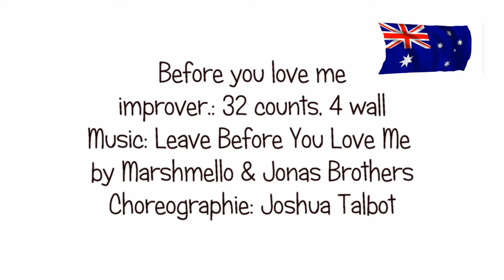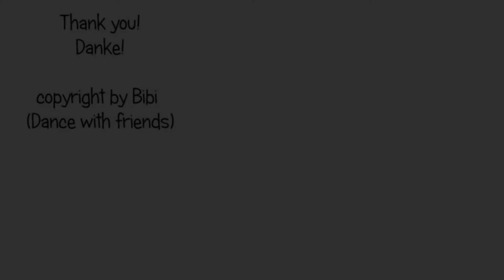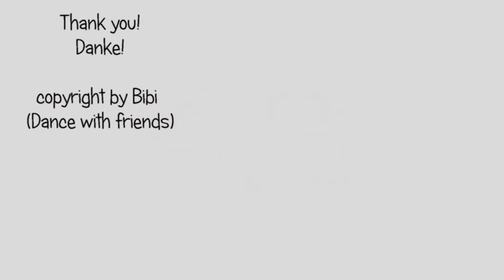TEACH: Before you love me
Steps for Linedance Before you love me by Joshua Talbot
Tanzschritte für Linedance Before you love me von Joshua Talbot

Musik: Leave Before You Love Me by Marshmello & Jonas Brothers

32 counts / 4 wall

Video zum Tanz Before you love me auf meinem Youtube Channel